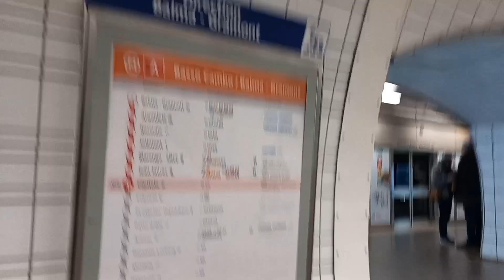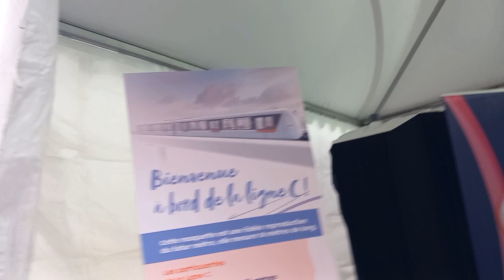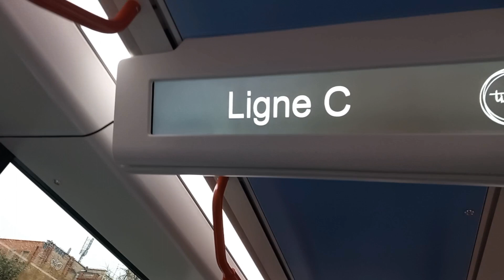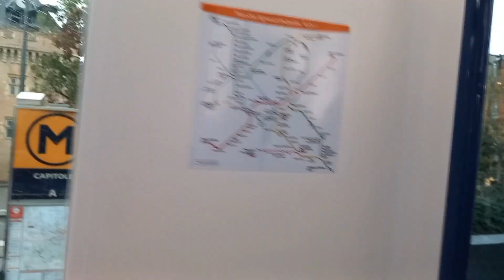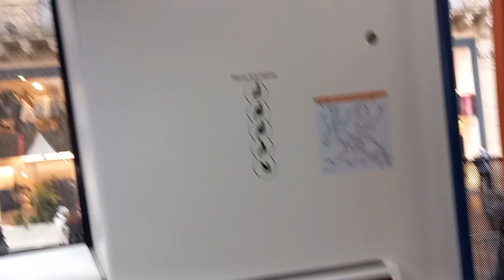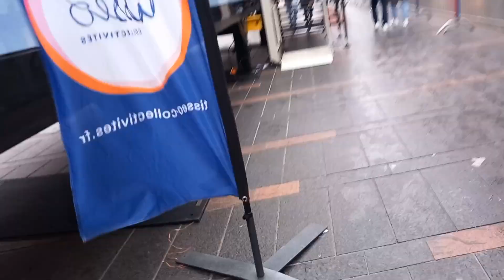Visite du Futur Ⓜ Métro de la Troisième ligne C de Toulouse !